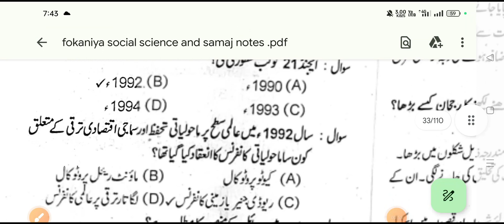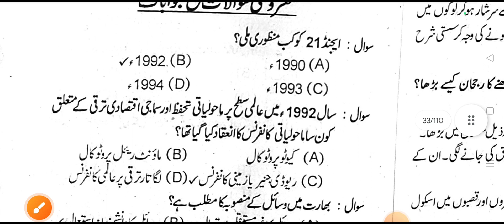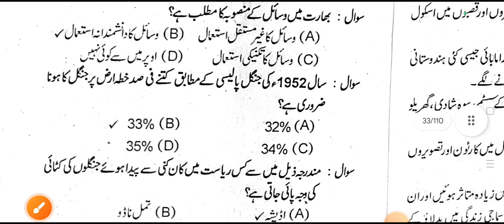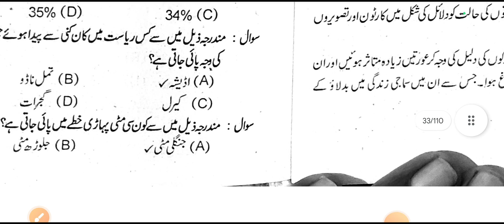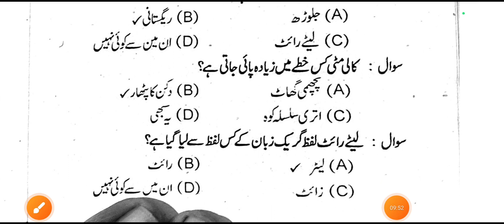Fokaniya Exam 2023 Samaj // Fokaniya Exam 2023 Social Science Vvi Objective Part 6 // Foquaniya 2023